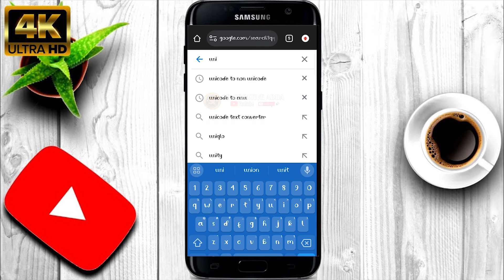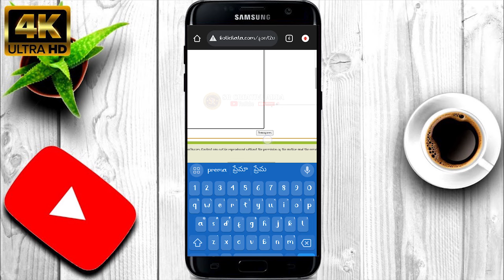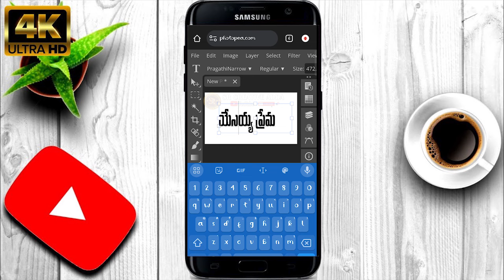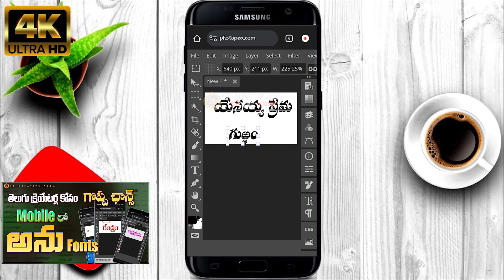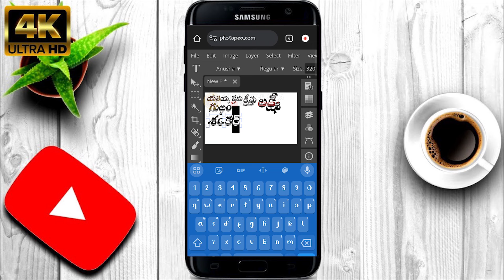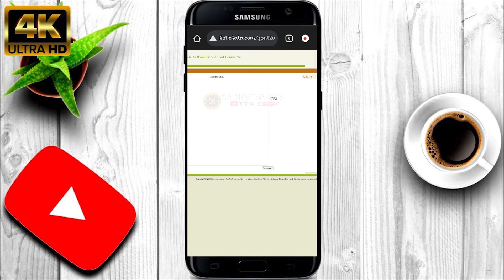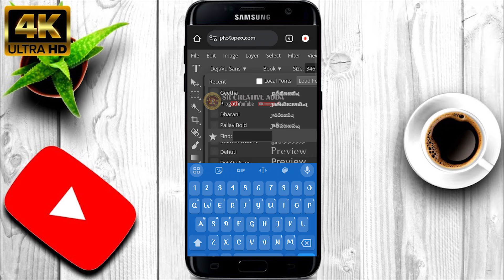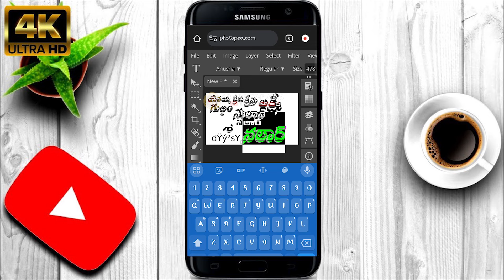How to Use Anu Fonts In Mobile With Photopea Telugu 😍| Learn Non Unicode Keyboard For Anu Fonts👼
Hi friends, I started this channel with the hope of sharing some of my knowledge about editing videos, tech knowledge, mobile apps, computer knowledge to our Telugu people.

srcreativeadda
tutorials
premierpro
aftereffects
photoshop
cc
learn editing
mobile tips and tricks
educational tips
film making
android editing
android knowledga
youtube studey
youtube education
tips tricks
telugu tips
telugu editing tutorials
android apps
editing apps
telugu knowledge
effects
templates
green screen
logos
promos
songs editing
vlogs
motivational shorts
inspirational words
pixellab
picsart
photo editor
animation